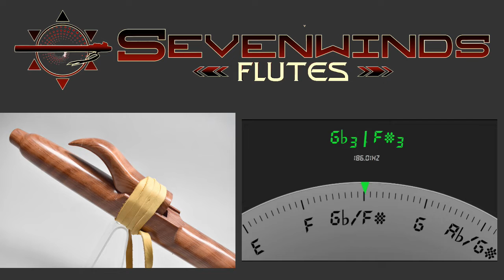Redwood Native American style flute Key of D#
This Sevenwinds Native American style D# flute is crafted from curly redwood. Redwood is a soft wood and this flute has a warm soft voice.